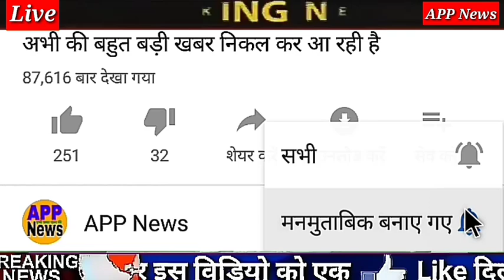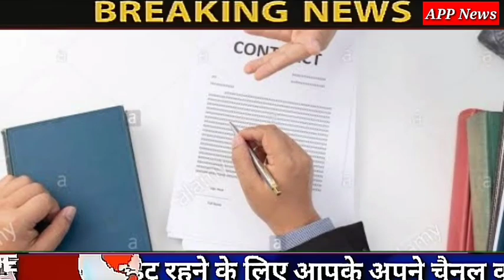Aaj 15 January2020 ka taja samachar//Aaj ka taja khabar//Aaj ka taja News/आज के मुख्य समाचार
ईरान ने अमेरिका पर किया हमला
ईरान ने अमेरिका पर दागी मिसाइल
ईरान और अमेरिका में युद्ध की संभावना
Iran or America
अमेरिकी राष्ट्रपति डोनाल्ड ट्रंप ने दी चेतावनी,
दिल्ली में विधानसभा चुनाव दिल्ली के चुनाव का सर्वे
 एक बार फिर आम आदमी पार्टी की सरकार
दिल्ली में बीजेपी की और कांग्रेस तथा आम आदमी पार्टी
Nonstop News| आज की ताजा खबरें|Aaj ki headlines|15anuary 2020|mausam ka jankar weather news/APP news

# मुख्य_समाचार
news
morning news
breaking news
Headlines News
latest news
today news
nonstop news
news headlines
aaj ki taja khabar
News website
modi news
pm modinews
January15
January 15,2020
pakistan
india
imran khan
mod

1. weather forecast
 2. weather today
3. weather forecast india
4. weather rweather
5. rain weather
6 . आज का मौसम कैसा रहेगा 2020
7 . आज के मौसम का हाल
8 . मौसम समाचार
9 . मौसम विभाग
10 . कल का मौसम कैसा रहेगा
11 . आज के मौसम की जानकारी
12 . आज रात का मौसम कैसा रहेगा
13 . कल का मौसम कैसा रहेगा
14 . आज का मौसम दिल्ली
15 . आज का मौसम पंजाब
16 . आज का मौसम उत्तर प्रदेश
17 . आज का मौसम कैसा रहेगा 2020
18 . आज रात का मौसम कैसा रहेगा
19 . आज का मौसम दिल्ली
20 . कल का मौसम कैसा होगा
21 . आज का मौसम का हाल वीडियो
22 . मौसम समाचार
23 . कल का मौसम कैसा रहेगा 2020
 ,up news biharnews new rules hariyananews maharastra news APPnews sonia gandhi pm modi 15January,15January news narendra modi amit shah bjp modi supreme court of india newrules 15January2020, 15January, ka news

Nonstop News| आज की ताजा खबरें|Aaj ki headlines/15Jankari 2020 |mausam ka jankar weather news|